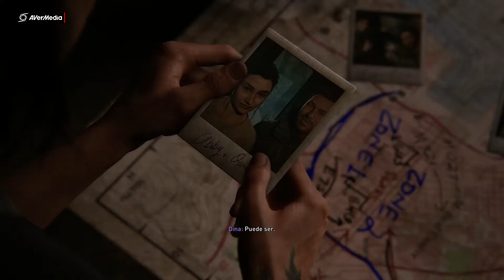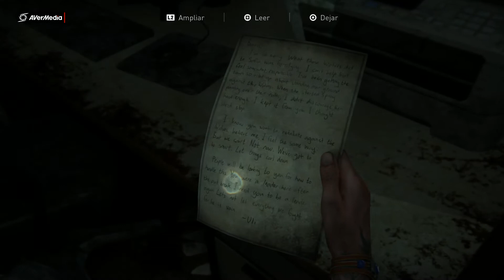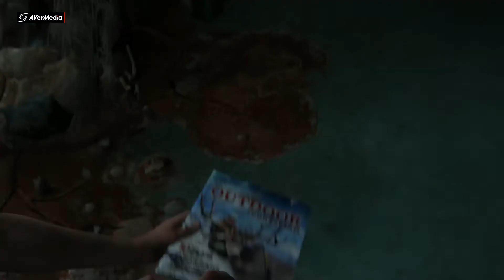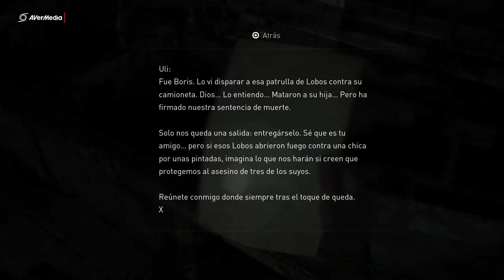The Last Of Us parte 2 capitulo 9